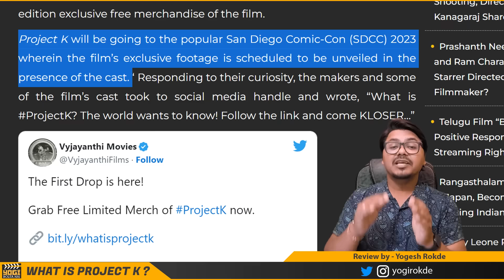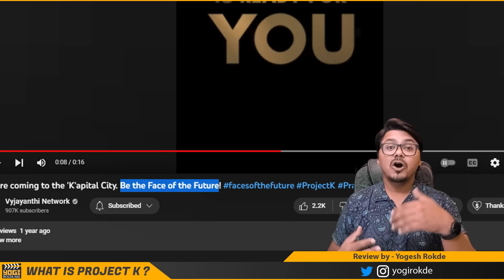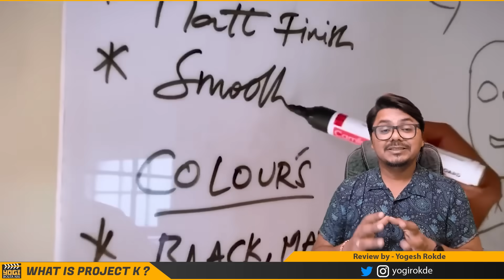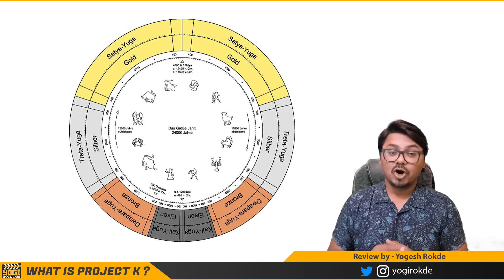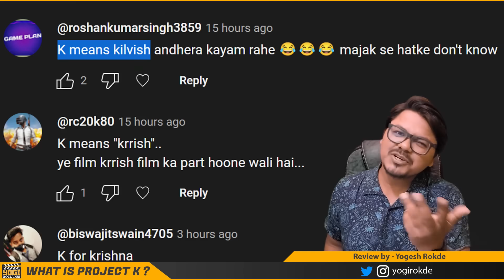PROJECT K | 😱 This will Change Indian Cinema 😱 | Yogi Bolta Hai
What is Project K?
What is Project K Explained by Yogi Bolta Hai
Project K Explained
Project K Theories
Project K Teaser Review